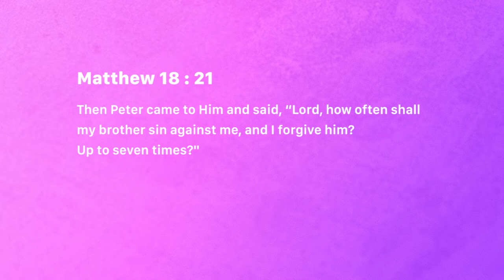Boundless forgiveness - Jean George | Daily Devotion, August 29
Today's Devotional - “Boundless forgiveness"